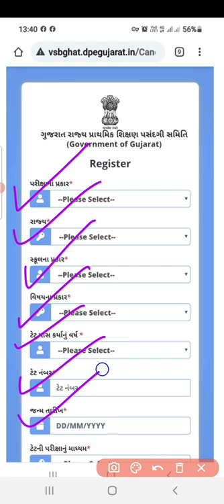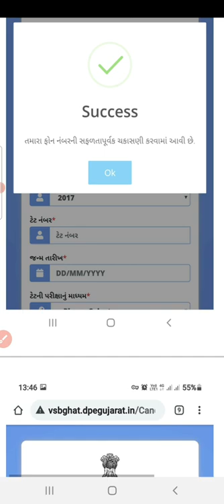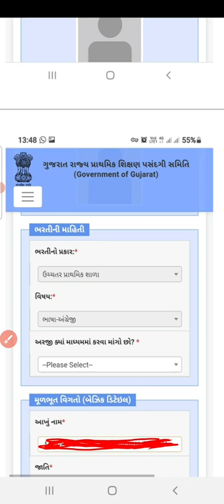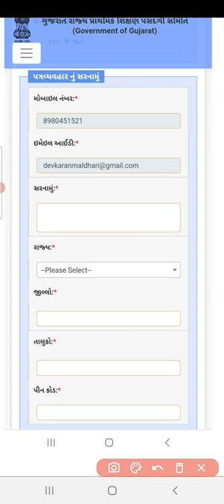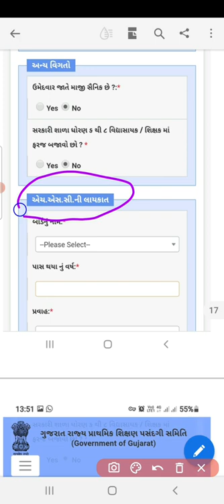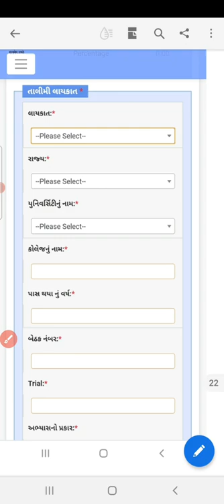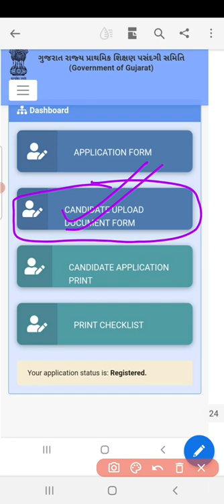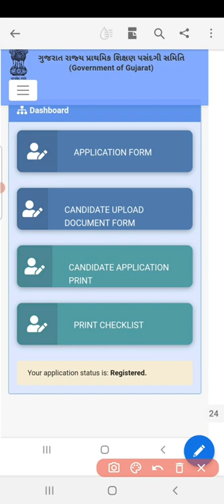vidhyasahayak bharti 2022/ ઓનલાઈન ફોર્મ કઈ રીતે ભરવું / કયા કયા પુરવા જરૂર પડશે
@vidhysahak bharti 2022
@vidhysahayk bharti form fill up
@vidhyasahayak bharti documents
Tet 1 2 bharti 2022
tet 1 form
tet 2 form
વિદ્યાસહાયક ની ભરતી ના ફોર્મ ભરવાની શરૂઆત થઈ ગઈ છે જેના ફોર્મ ભરવા માટે ફોર્મ કઈ રીતે ભરવું તેનો સંપૂર્ણ સમજૂતી આપો વિડીયો